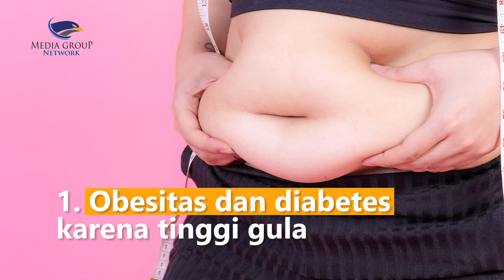Waspada! Bahaya Keseringan Konsumsi Minuman Boba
Boba merupakan teh kekinian yang disajikan topping berbentuk bulat dan kecil dari tepung tapioka. Meski enak, terdapat dampak buruk bagi kesehatan lho!
1. Obesitas dan diabetes karena mengandung banyak gula
2. Gangguan pencernaan karena tidak cukup serat
3. Gangguan kesehatan gigi dan mulut
4. Overdosis kafein jika terlalu banyak
5. Meningkatkan risiko penyakit jantung